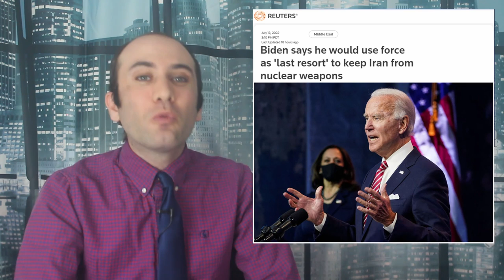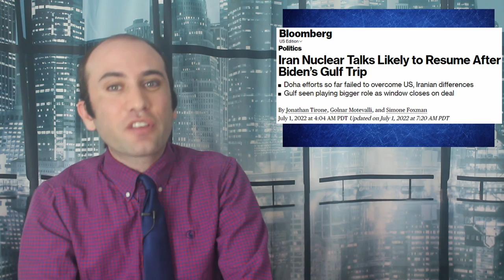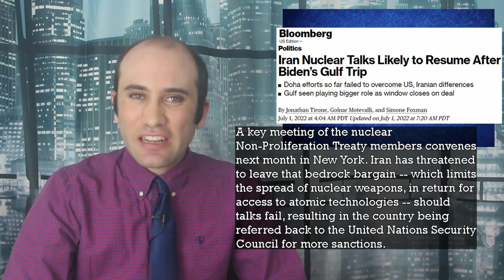Biden’s Middle East Trip and The Iranian Nuclear Deal Updates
Biden just visited the Middle East, where he circled the wagons of America’s Allies against Iran. At the same time, Iran is getting closer to Russia, one of the key signatories of the JCPOA. With tensions rising, the question is, which will come first, a deal or a nuke.